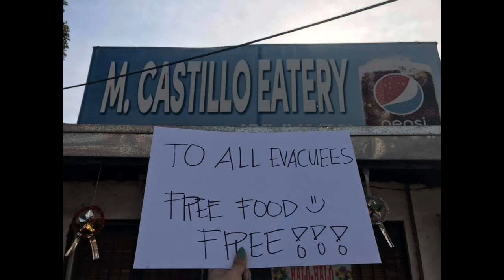Bangon Batangas! wag susuko let's Pray